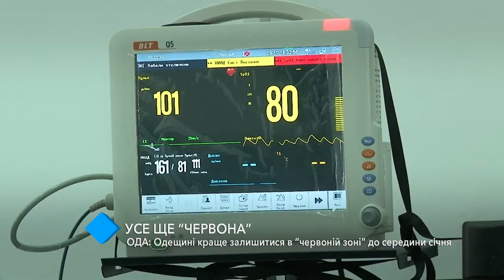ОГА: Одесской области лучше остаться в “красной” зоне до середины января